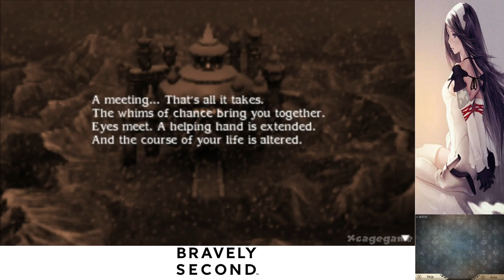Bravely Second End Layer ( English ) - Gameplay Walkthrough Part 7 [ 3DS ]